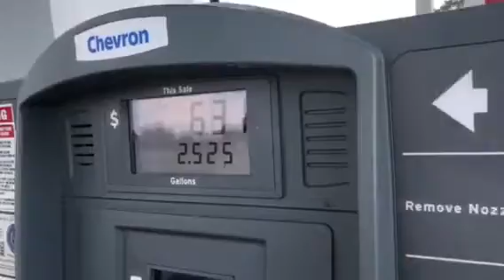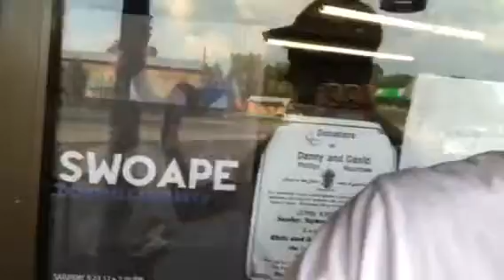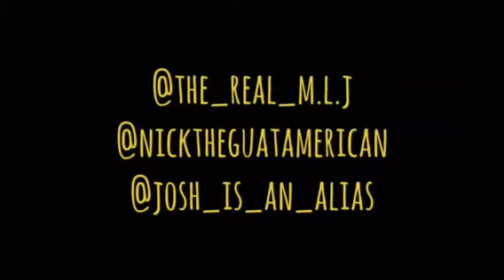Swoape Release Party vlog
Our great friends the Swoape released a Demo and this our experience of their release party!